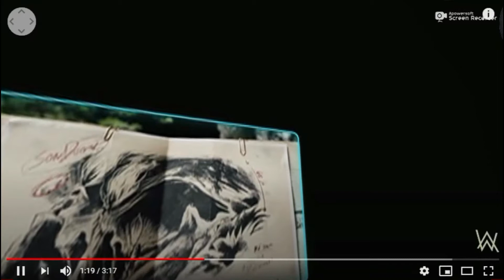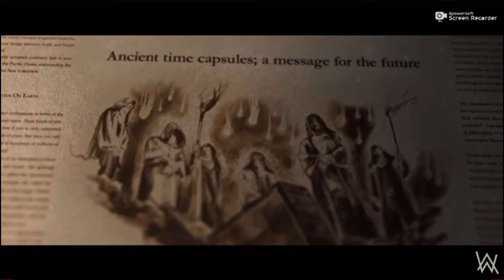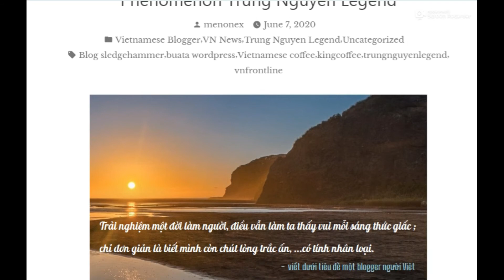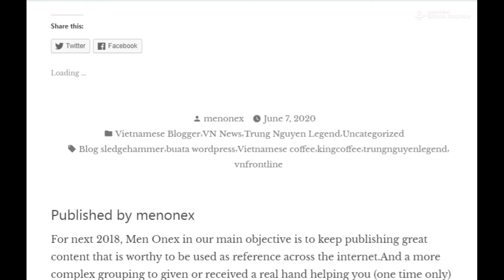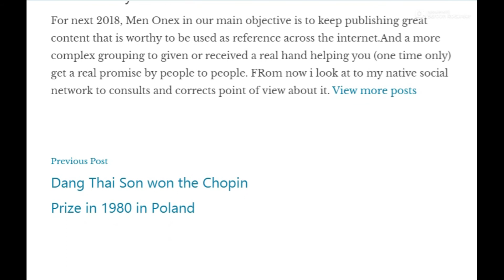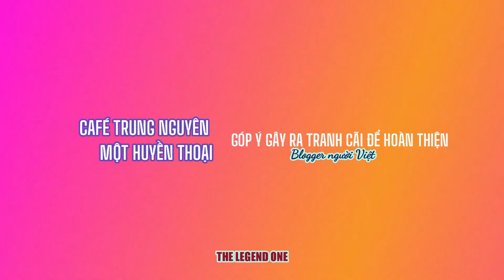Trò chuyện RIÊNG với bạn về cà phê Trung Nguyên Legend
Loạt bài viết và video clip mới nhất tháng 6 năm 2020 , clip này được trình bày như một cuộc trao đổi ý kiến giữa blogger người Việt & bạn  & ông Nguyên Vũ. Nói đến những điểm cụ thể nhất về hai điểm sai sót lớn (biểu tượng khăn rằn và phong cách hút Xì-gà rất kỳ lạ ,đã kéo dài suốt nhiều năm qua, khi nhìn kỹ hơn vào Trung Nguyên cà phê bloggervn đã thấy những hiển thị đi ngược lại những gì ông Nguyên Vũ thường phát biểu. Kinh doanh cafe nhưng muốn được "kiến quốc" thì nên làm cho minh bạch về biểu tượng của tập đoàn trước hết, không thể giả vờ như bị điếc, mặc ai muốn nói gì thì nói còn TN Legend cứ bơ-bơ đi ,rồi lại sắp mang biểu tượng "khăn rằn" và "bác Giáp" ra để nhát ma mọi người hay sao? ... cứ tỉnh bơ như người Anh ...thật không ngờ ông Nguyên Vũ không hề có thực quyền ở Trung Nguyên Legend ngày nay.(tháng 6 năm 2020).